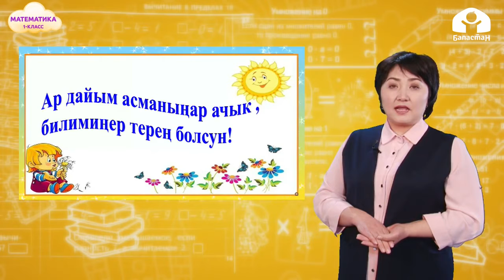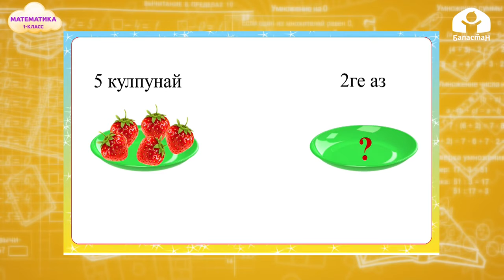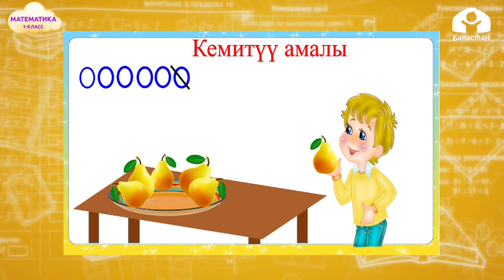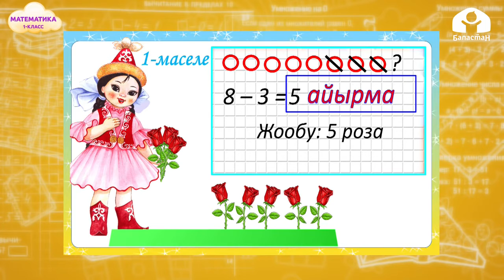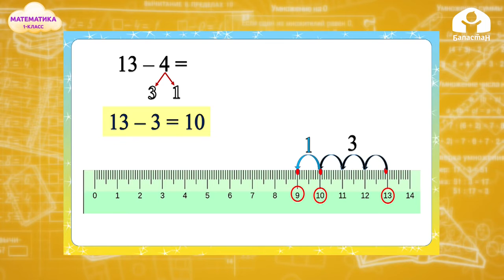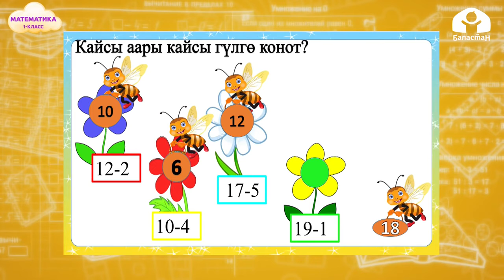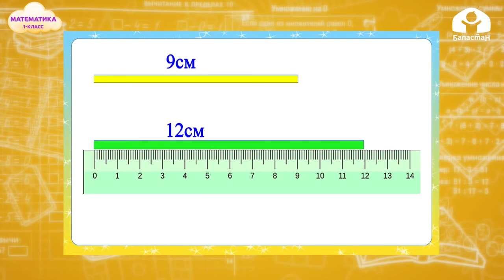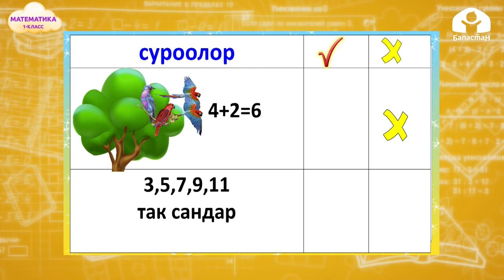1-класс | Математика | Кемитүү амалы